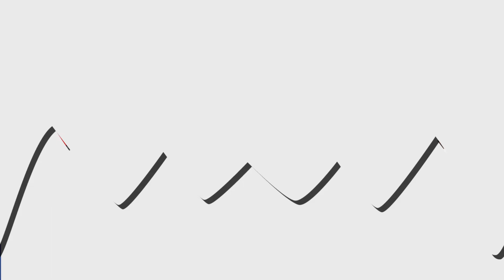SBAC HALLOWEEN MENU